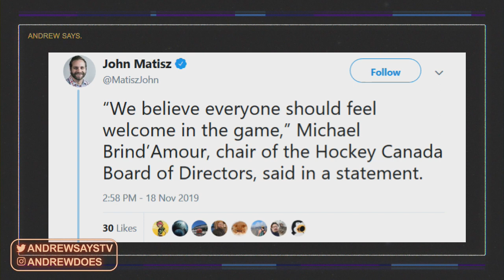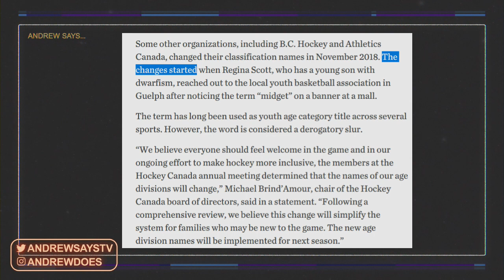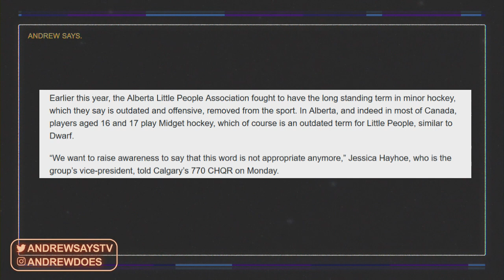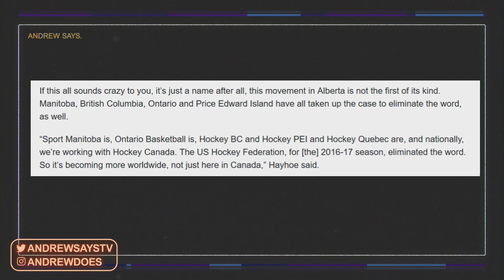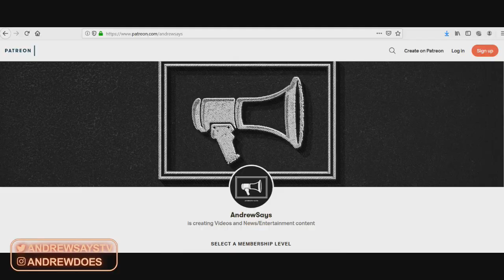Canada Hockey Removes Term 'Midget' After Complaints from Activists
It's really creepy and dishonest that anytime a child can be used to push a story the news media jumps at the chance